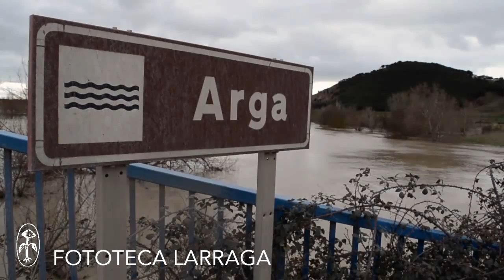Río Arga 26/02/2015.